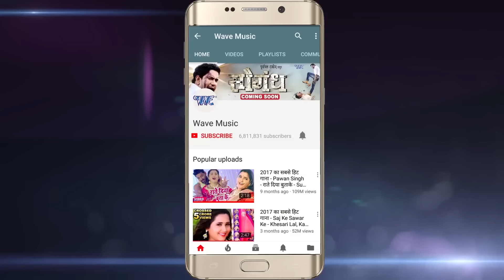Ranjeet Singh चइता 2020 - गर्मी से लेसता बाई - Bhojpuri Chaita Geet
Album :- Chait Ke Hawa
Song :- Garmi Se Lesata Bayi
Singer :- Ranjeet Singh
Lyrics :- Mukul Manmeet